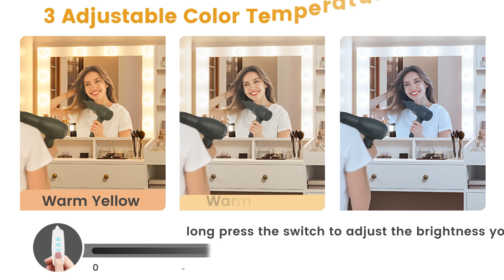Sikaic LED Makeup Vanity With Mirror Charging Station Open Storage Shelves 3-Compartment Organizer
SKU: DJ502920